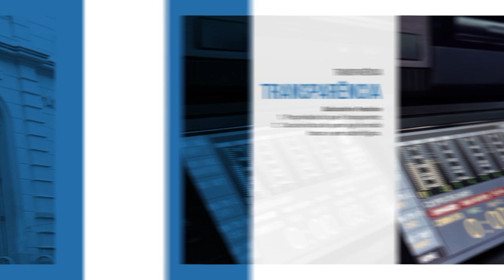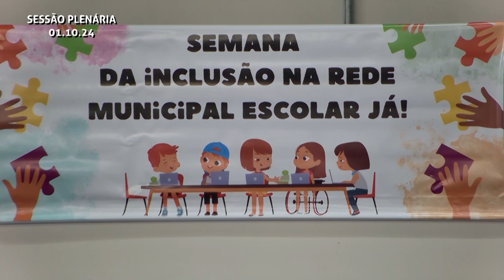Confira o resumo da Sessão Plenária da última terça-feira (1º/10)